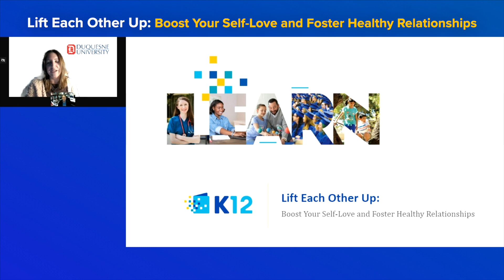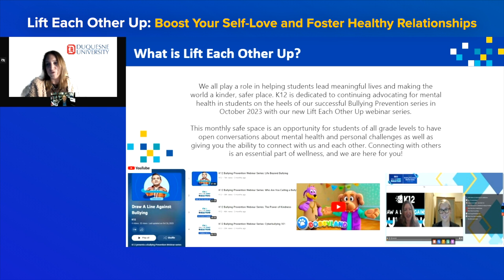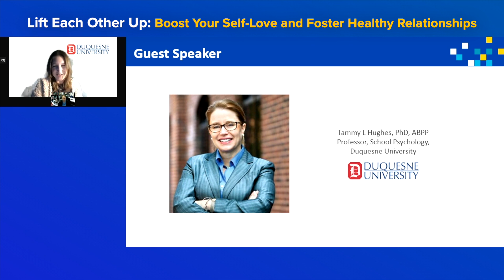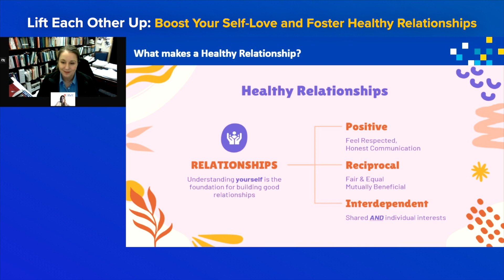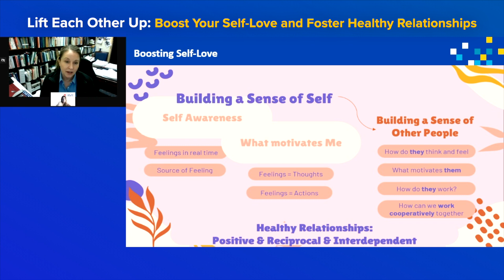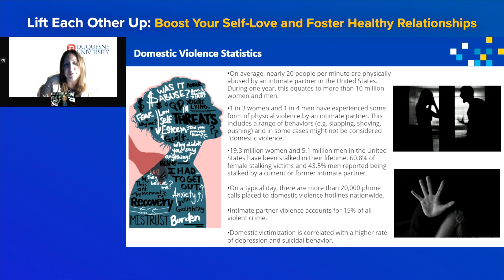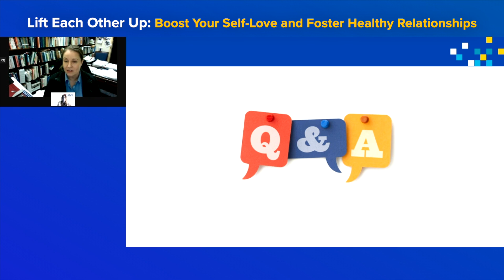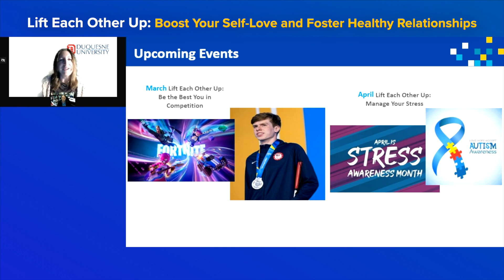Boost Your Self-Love and Foster Healthy Relationships - Lift Each Other Up | K12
💌 It’s important to acknowledge the uplifting impact other people can have on your life—and to recognize when a relationship isn’t healthy. Join us as we discuss how to foster and maintain positive relationships.

Connect with K12!